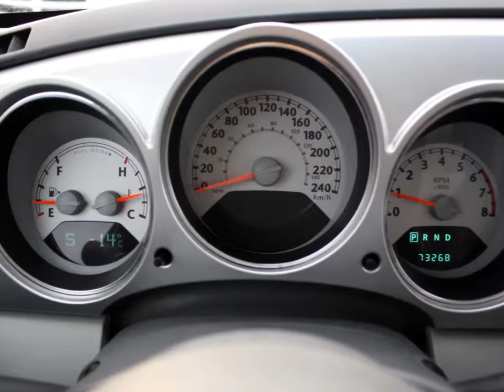2602B - 2009 CHRYSLER PT CRUISER LX for sale in Saskatoon, Saskatchewan at O'Brians by CAA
All Around hero!!! There are SUVs, and then there are SUVs like this rip-roaring PT Cruiser. Safety Features Include: Passenger Airbag, Knee airbags - Driver...Oh, and did you notice that it's generously equipped with: Power locks, Power windows, Air conditioning, 150 hp horsepower, 2.4 liter inline 4 cylinder DOHC engine... O'Brians By CAA "Your Sales and Finance Centre"